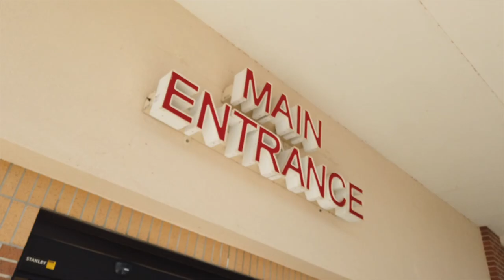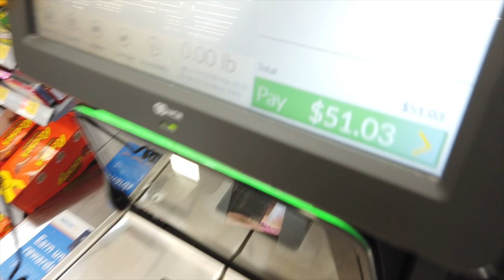I almost died/ shopping for christmas star for tree